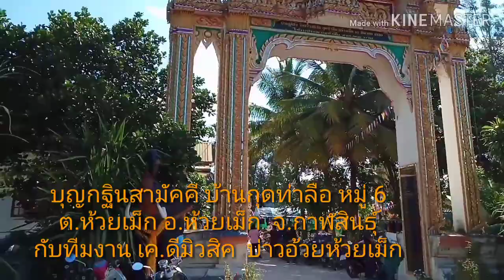งานบุญกฐิน สามัคคี บ้านกุดท่าลือ 26 ตุลาคม 62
บ้านกุดท่าลือ  อ.ห้วยเม็ก  จ.กาฬสินธุ์   วง เค.ดี มิวสิค